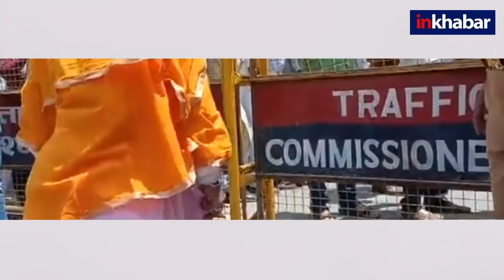Gyanvapi Masjid controversy: Tension in Varanasi after muslims protest against survey | Namaz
वाराणसी के काशी विश्वनाथ मंदिर और ज्ञानवापी मस्जिद में सर्वे और वीडियोग्राफी करने पहुंची टीम का एक समुदाय विशेष ने विरोध किया. टीम में कोर्ट कमिश्नर सहित हिंदू और मुस्लिम पक्ष के वादी और वकील शामिल थे. इससे पहले काशी विश्वनाथ मंदिर के गेट नंबर 4 पर उस समय हड़कंप मच गया जब एक महिला अचानक नमाज पढ़ने लगी. जानिए पूरा विवाद.